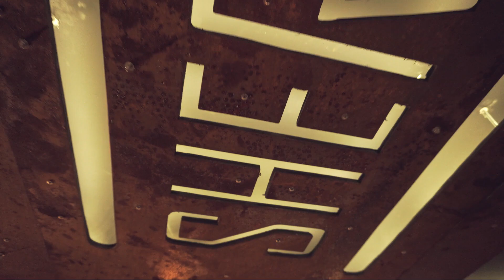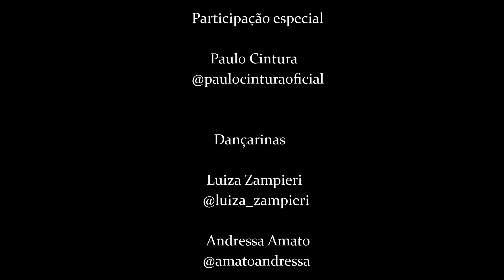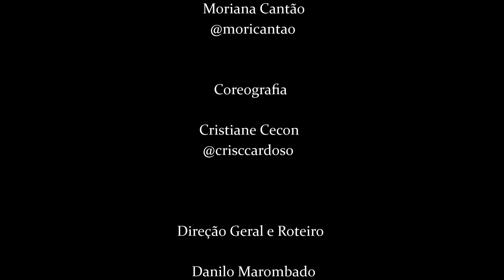LA VIDA CALIENTE - MC MAROMBADO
Esse clipe é resultado da união de dois artistas que lutam por um mundo mais saudável!  Ajude a levar essa mensagem de vida saudável para o mundo. Curta e Compartilhe! Vamos pra cima!

Participação especial Paulo Cintura

Trilha sonora da Webserie “Não sabe brincar não desce To Play” com estreia prevista para janeiro de 2020.